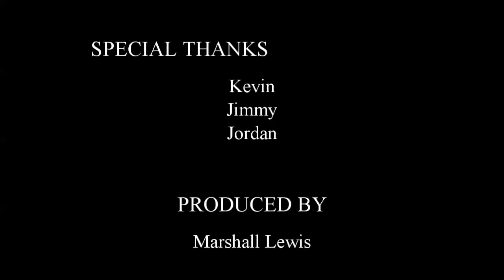Minnesota State Fair 2015